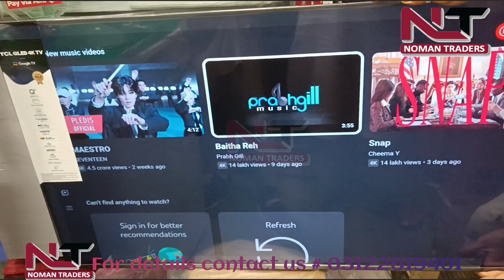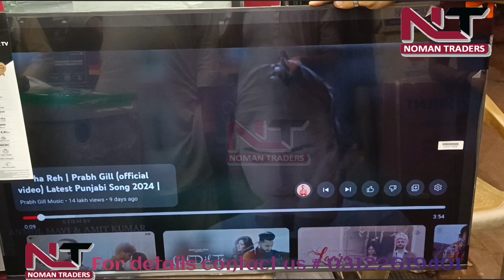unboxing TCL 43" C655 QLED TV | Latest model of TCL 2024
unboxing 43" C655 QLED TV | Newly launched 2024 model qled tv | TCL new arrival qled tv | Latest model of TCL 2024 | Available at Noman Traders

Key Features :

- 2 Years Warranty
- Google TV
- 4K ULTRA HD
- Micro Dimming
- HDMI 2.1
- Dolby Visio & Dolby Atmos
- Wide-Viewing-Angle
- Google-Play-Store
- Google-Assistant
- Chrome-Cast-Built-In
- Bluetooth
- HDR10+
- Hands Free
- Quantum Dot

Step into a world of visual brilliance with the C655 QLED TV featuring a stunning 4K UHD display enriched with Dolby Vision and HDR10+, delivering exceptional clarity and breathtaking visuals. Immerse yourself in a world of cinematic sound with DTS Virtual-X and Dolby Atmos technology, ensuring every moment comes alive with unparalleled audio quality.

Immerse yourself in an endless sea of entertainment options with Google TV, offering effortless access to a diverse array of content. Navigate with ease using the convenience of hands-free control powered by Google Assistant, ensuring a seamless and intuitive viewing experience. The sleek design of the C655 elevates any home setting, transforming your entertainment space into a realm of luxury and sophistication. Dive into a universe of unparalleled visuals, immersive sound, and limitless entertainment with the C655.

Installment Option Available for Bank Alfalah Credit card holders

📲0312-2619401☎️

with in Karachi only ✓
100% original product✓

Term and conditions:
* Customer have to provide CNIC as per same location address confirmation.